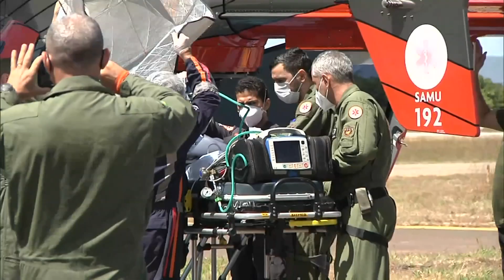Criança engasgada com caroço de seriguela é transferida pela Ciopaer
Uma criança de seis anos foi transferida em um helicóptero da Ciopaer de Juazeiro do Norte para Fortaleza, porque estava há 3 dias engasgada com um caroço de Seriguela.

Matéria exibida em 7 de agosto de 2020 no programa Rota 22.